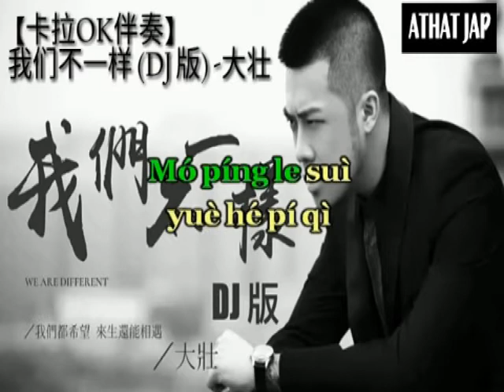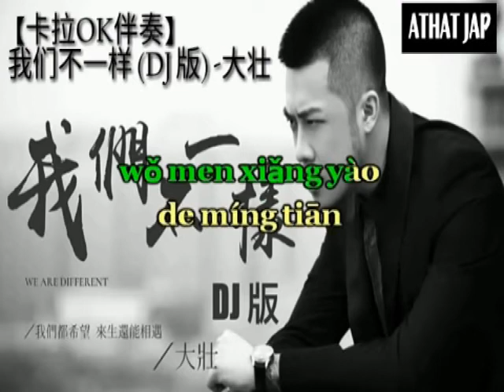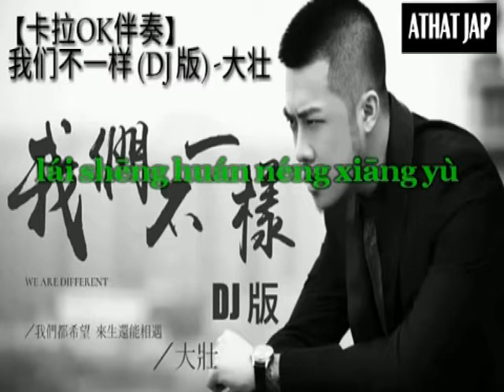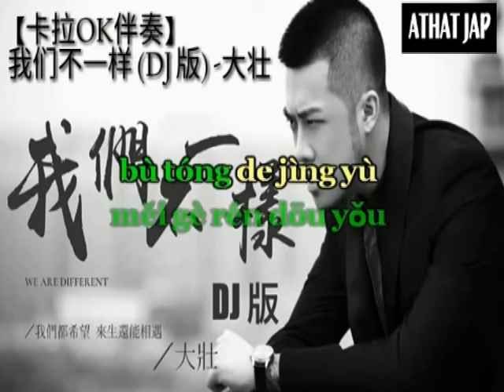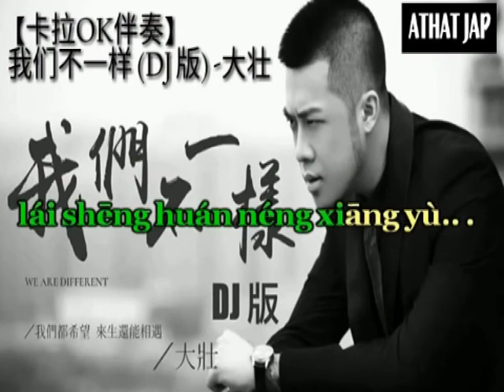WMPY - AJ - no vocaL Rmx